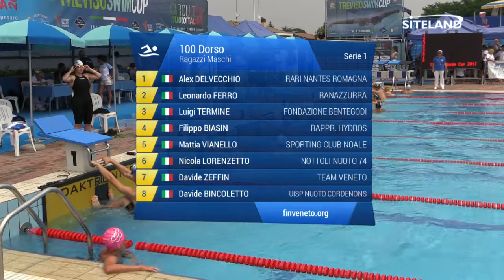100 Dorso Ragazzi Maschile (Serie 1) - 3 Treviso Swim Cup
Atleti partecipanti:
in corsia 1 DELVECCHIO ALEX (2001) della soc. RARI NANTES ROMAGNA iscritto con 01:04.00
in corsia 2 FERRO LEONARDO (2001) della soc. RANAZZURRA iscritto con 01:03.38
in corsia 3 TERMINE LUIGI (2002) della soc. FONDAZIONE BENTEGODI iscritto con 01:02.20
in corsia 4 BIASIN FILIPPO (2002) della soc. Rappr. HYDROS iscritto con 01:00.84
in corsia 5 VIANELLO MATTIA (2002) della soc. SPORTING CLUB NOALE iscritto con 01:01.97
in corsia 6 LORENZETTO NICOLA (2002) della soc. NOTTOLI NUOTO 74 iscritto con 01:02.82
in corsia 7 ZEFFIN DAVIDE (2001) della soc. TEAM VENETO iscritto con 01:03.79
in corsia 8 BINCOLETTO DAVIDE (2002) della soc. UISP NUOTO CORDENONS iscritto con 01:05.00